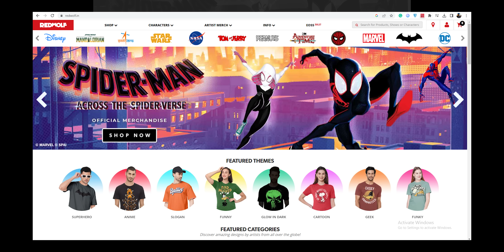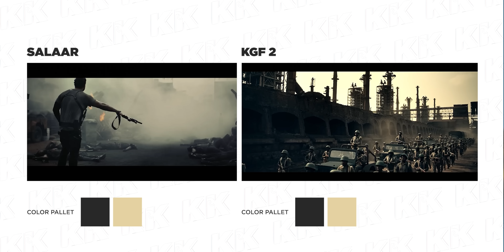Why Do South Movie Trailers All Feel the Same?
0:00 Which are the trailers I will talk about
0:26 Shoutout to Redwolf
0:55 The color palate of Salaar and KGF
1:36 The problem with KGF's color lighting and color grading
2:26 Decoding modern South Indian movie trailers
5:01 Difference with Hindi movie trailers
6:23 My theory about why modern trailers are cut in a certain way
8:04 Again talking about how conviction plays a role
11:44 Mastering the larger-than-life filmmaking
12:24 Outro

My vlogging lens: Canon 18-55 Kit lens
Fast lens used in some videos: Canon 50mm Prime
My mini-tripod: Amazon Basic GorillaPod
My full tripod: Amazon Basic Tripod
Shotgun mic: Boya MM1
Lavalier Mic/collar mic: Boya Lav Mic
Camera bag: Badger DSLR SLR Camera & Lens Shoulder Backpack